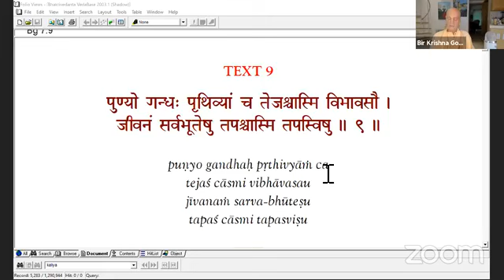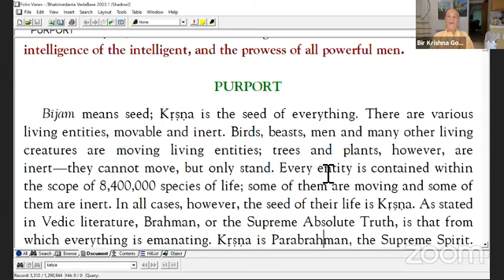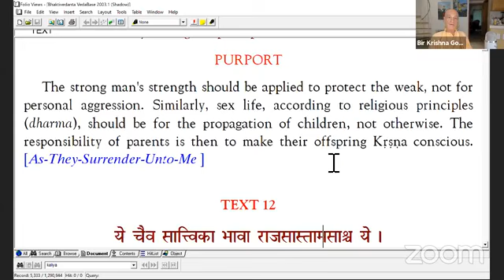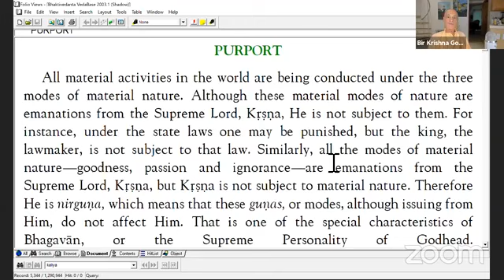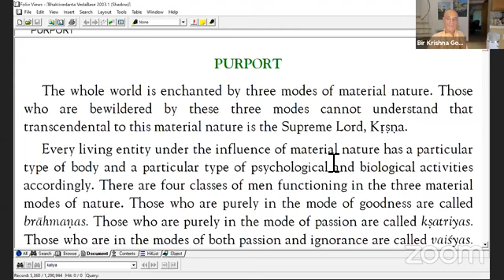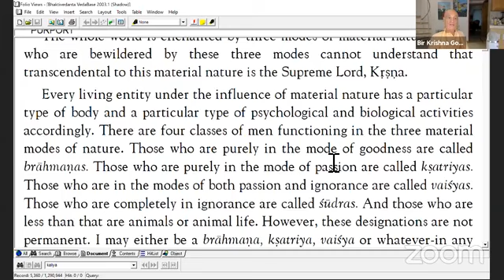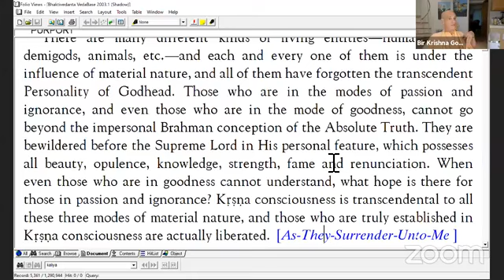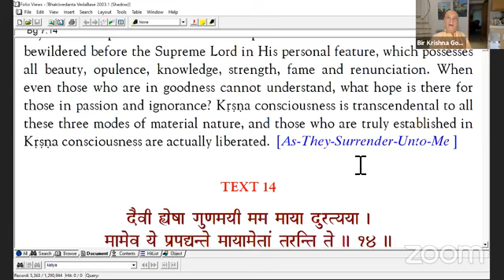Bhagavad Gita Study 48 Chapter 7 verse 9 to 13